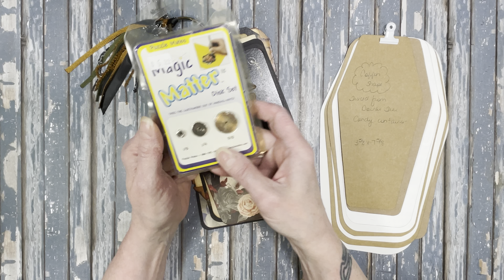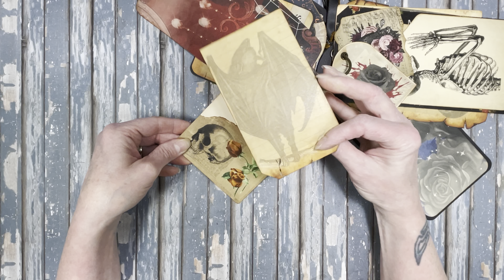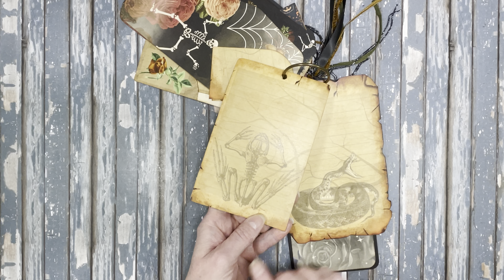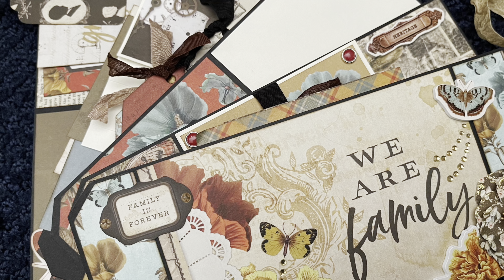Spooky Tag Book made with papers from Daisy Journal Co. Come and see!!!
You have to come and see this.  I had these FREE printables from Daisy Journal Co. and before Spooky Season is over, I had to make this tag book.  I love it, it is beautiful and simple and fun to make.

I love Robin's printables, they are so gorgeous!  I have been taking them to print at the local Office Depot, and they turn out GORGEOUS!!